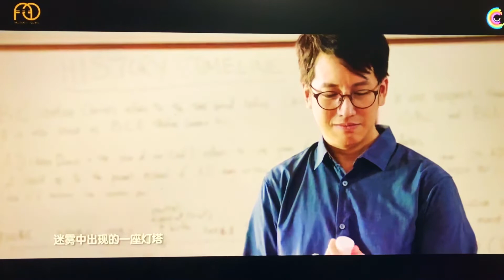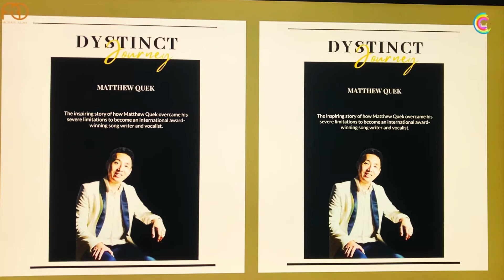CUTV 27 July 2021 Interview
Thankful for the opportunity to, on a strictly personal capacity, share my personal take in Mandarin regarding my lifelong struggle with Special Educational Needs (SEN) on CUTV- "星光下你还好吗?"